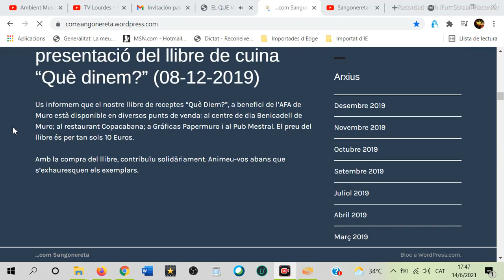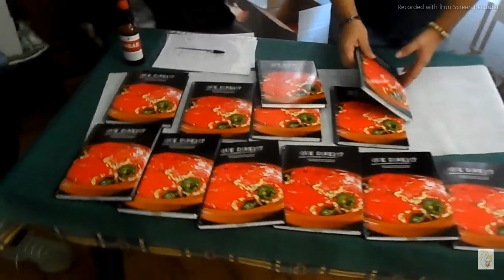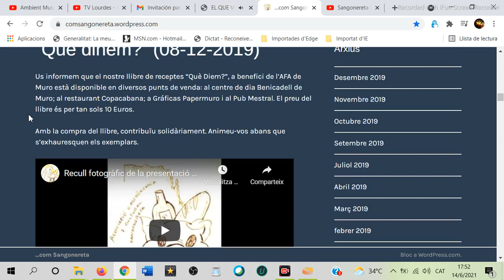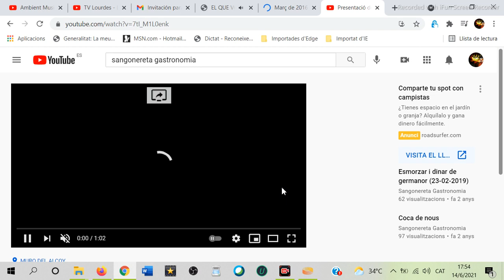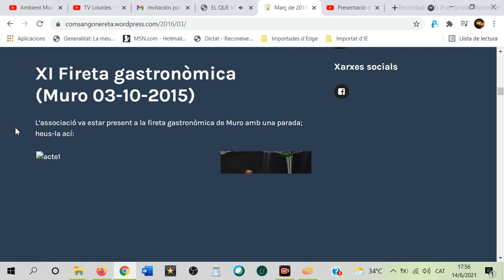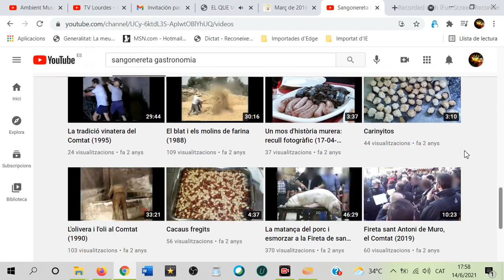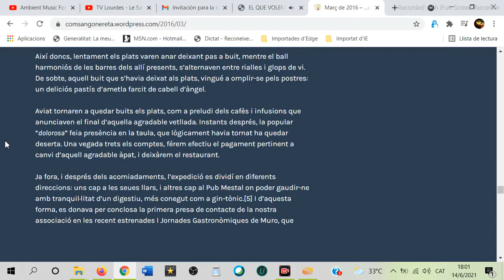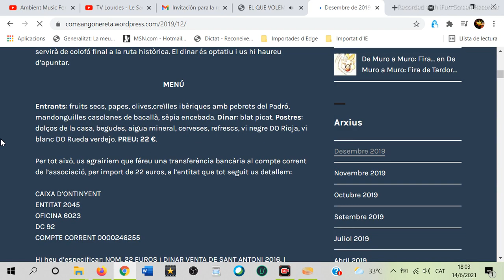Entrevista a Ràdio Élite (102.6FM), el 14-06-2021.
Caixa Ontinyent:

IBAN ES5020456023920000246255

Moltes gràcies